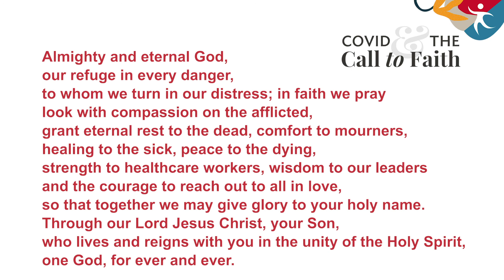Healthy Use of Information Technologies | COVID & the Call to Faith (ep.6)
Moderator: Lincoln Ho (Grandin Media)

Panelists:

Tim Spelliscy (Consultant, Media and Community Relations)
Rev. Feroz Fernandes, (Author/Blogger/Pastor, Holy Family Parish-Grimshaw, AB)
Ms. Chelsea Marshall (Religious Education Consultant, Calgary Catholic Schools)
Constable Tuyen Nguyen (Cyber Crimes Investigations Unit, Edmonton Police Service)

Grandin Media is a Catholic online news portal based in Edmonton. Through the use of creative journalism, quality photography and engaging video, we tell the stories of Catholic life and culture in Alberta and beyond. We also bring the lens of faith to public conversations about current events, and provide insights into Catholic teaching in an accessible way.